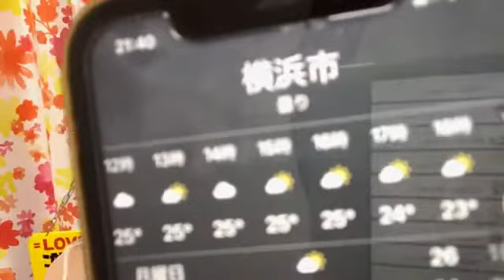2021年06月20日20時51分22秒 瀧脇 笙古（=LOVE）